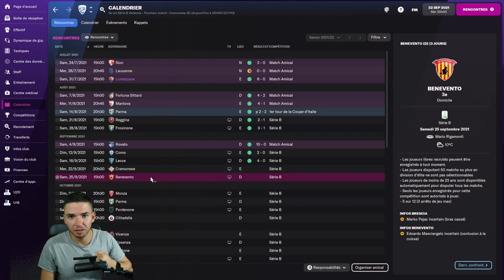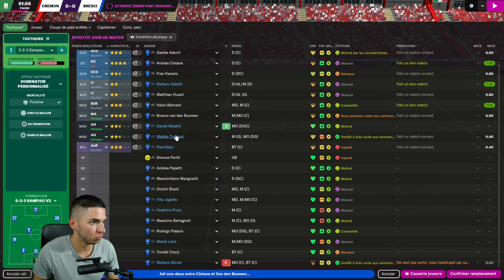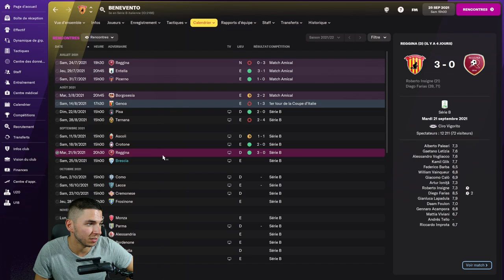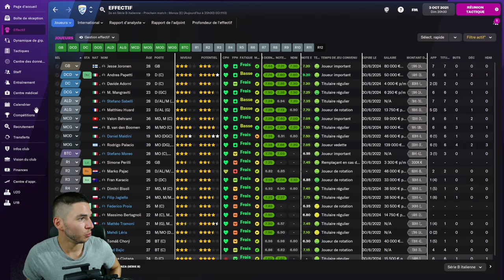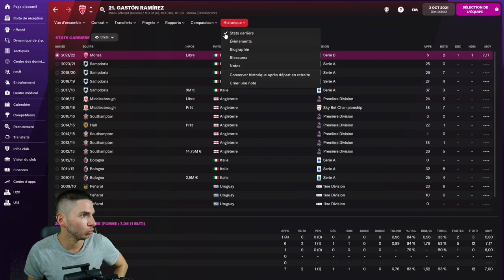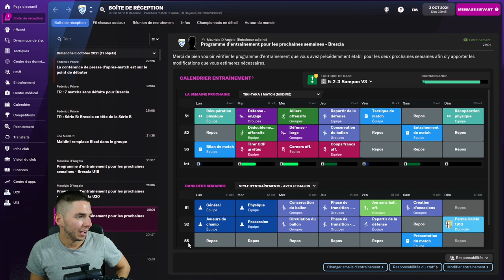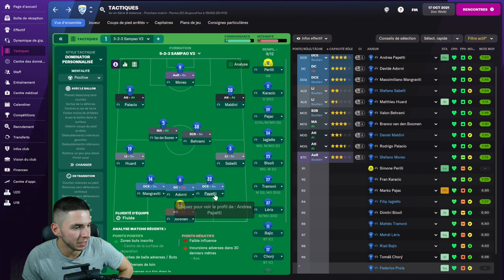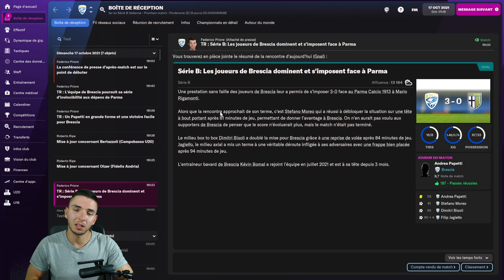FM22 - Carrière BRESCIA #4 | Les chocs de la Série B !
Salut les coachs ! Episode n°4 avec Brescia sur FM22. Au programme une série de match face au top club de la Série B !